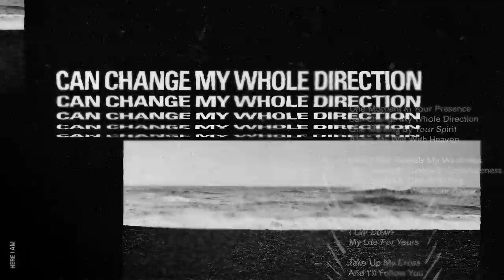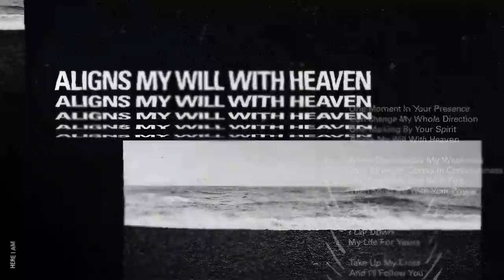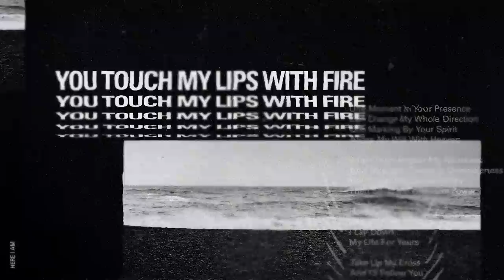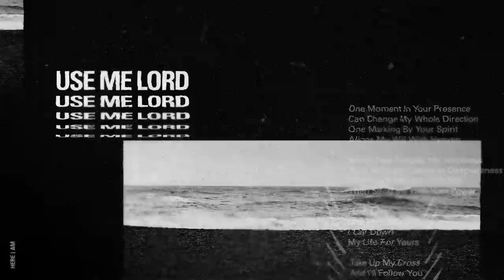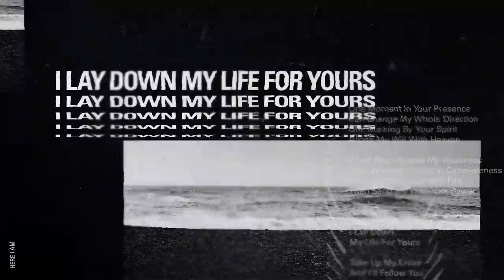Here I Am (Lyric Video) – Free Chapel Music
"HERE I AM" EP available 09.07.18